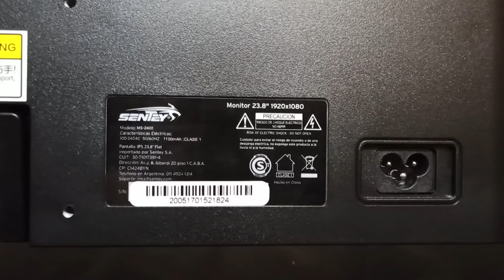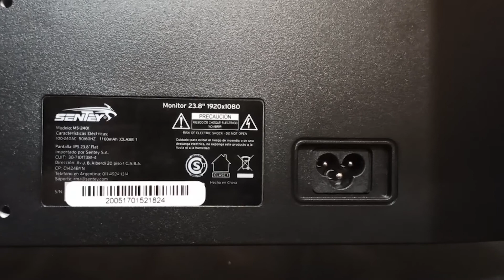Será el mejor monitor ips 144hz calidad precio? | Unboxing monitor Sentey MS-2401 1080p 144hz